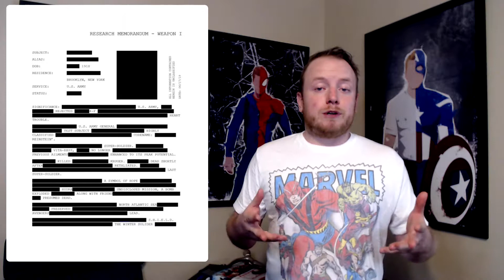MCU's Weapon Plus Program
The Weapon Plus or Weapon X program is a crucial one to aspects of the X-Men's story. However, it could have greater use and many tie ins to the MCU right now. I break down how this could be down and how it will be beneficial once mutants are officially introduced.

I, of course, do not own any rights to music, images, logos, characters, or likenesses used in this video. They are the property of the rights holder, and theirs alone. According to the Copyright Disclaimer under section 107 of the Copyright Act of 1976, allowance is made for “fair use” for purposes such as criticism, comment, news reporting, teaching, scholarship, education, and research.